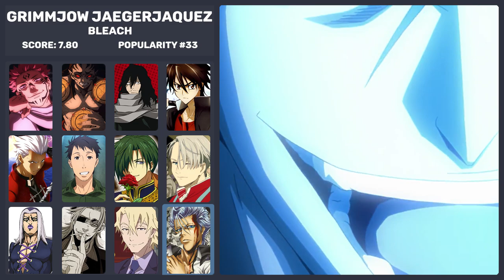Sukuna Ryomen Voice Actor In Anime Roles [Junichi Suwabe] (Jujutsu Kaisen, Demon Slayer, JoJo)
Anime Character that has the same voice actor as Sukuna Ryomen (Jujutsu Kaisen)

Junichi Suwabe (seiyuu)

00:00 intro
00:03 Sukuna Ryoumen - Jujutsu Kaisen
00:13 Kyougai - Kimetsu no Yaiba
00:20 Shouta Aizawa - Boku no Hero Academia
00:29 Takashi Komuro - Highschool of the Dead
00:39 Archer - Fate/stay night
00:50 Youji Itami - Gate: Jieitai Kanochi nite, Kaku Tatakaeri
00:58 Jae-ha - Akatsuki no Yona
01:09 Victor Nikiforov - Yuri!!! on Ice
01:18 Leone Abbacchio - JoJo no Kimyou na Bouken Part 5: Ougon no Kaze
01:29 Worick Arcangelo - Gangsta.
01:37 Laurent Thierry - Great Pretender
01:46 Grimmjow Jaegerjaquez - Bleach
01:55 outro